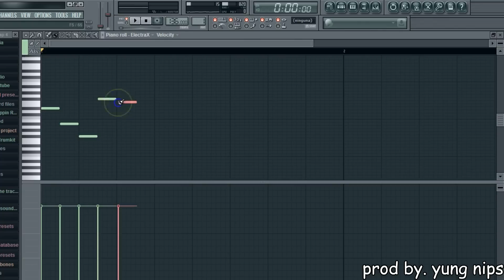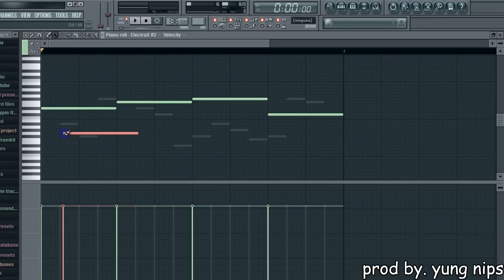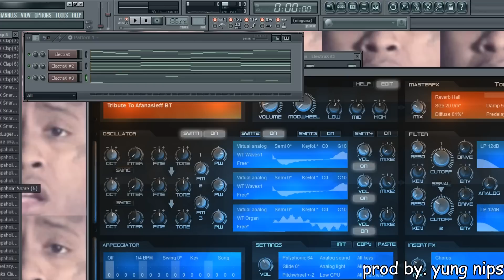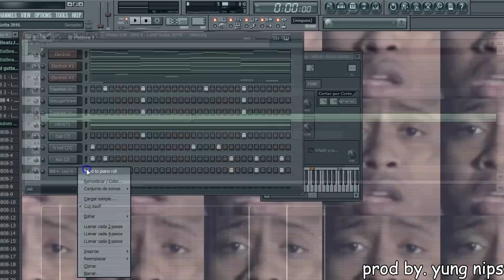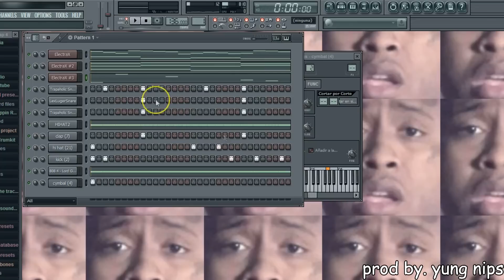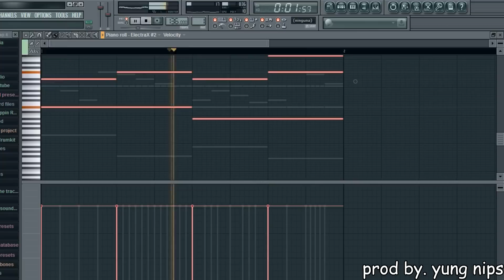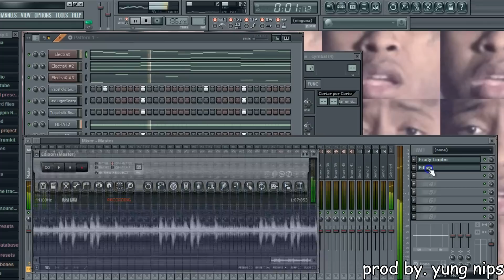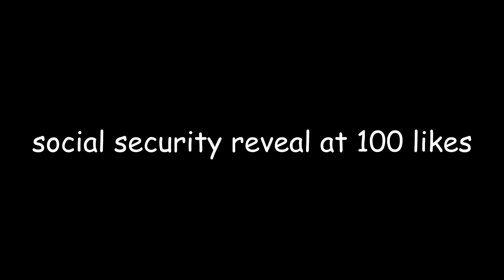Blind Beat Making: Episode 1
The new series im doing where i make a beat without being able to hear any audio until the beat has been finished. (arrangement/mixing was done by ear tho)

shit idk fam lemme know what ya think, should i make more?should i never make another video in my life? should i end my existence? find out next time.